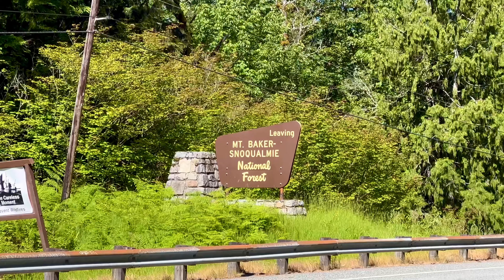Heybrook Lookout: Scenic Hike Adventure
Join us on a scenic hike to Heybrook Lookout! Experience the journey from Seattle, tackle the trail's steep and gentle slopes, and take in breathtaking mountain views from the lookout tower.